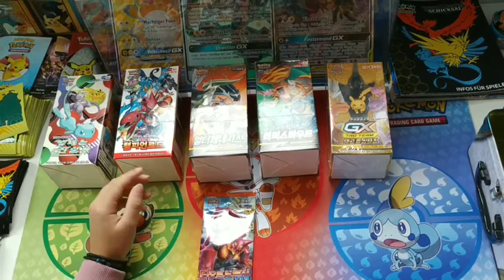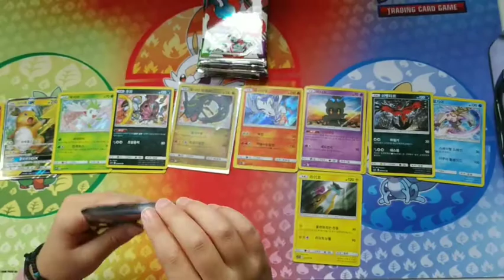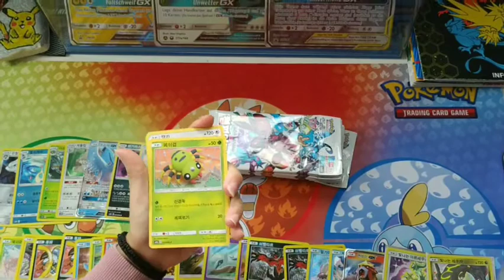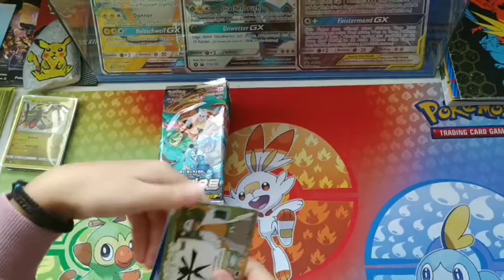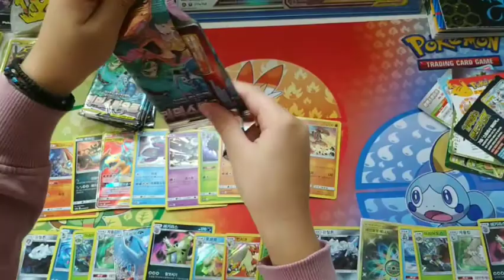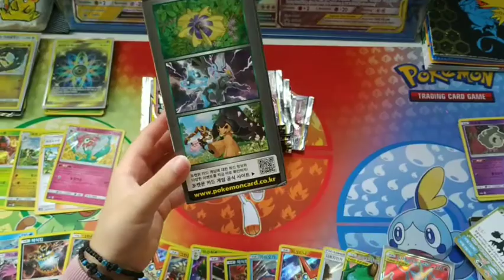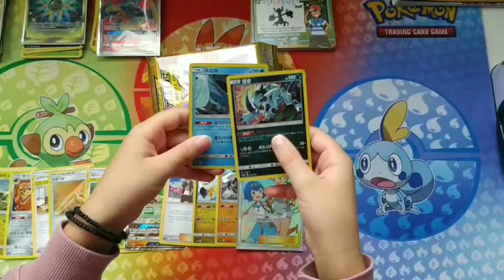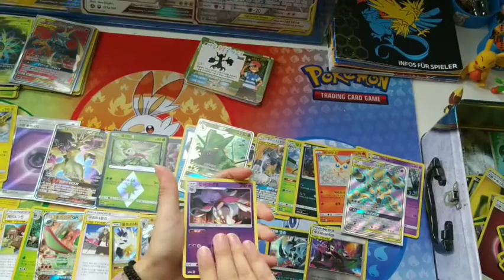Das große Opening: 5 Displays - 100 und 6 Booster Packs (korean version)!!!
... geniale Pulls aus den Serien
"Schimmernde Legenden",
"Sturm am Firmament",
"Echo des Donners",
"Welten im Wandel",
"GX Tag Team All Stars"!!!
Happy Birthday, Pokémon Angel!